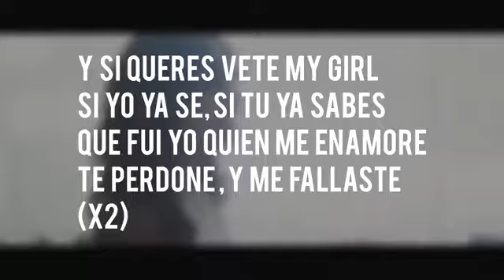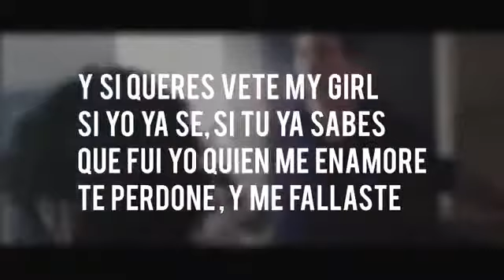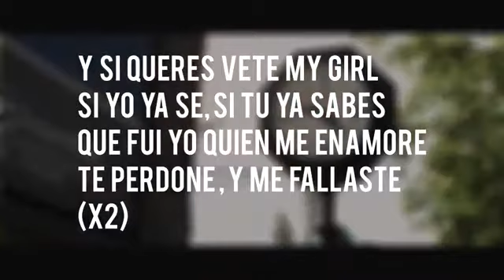Khea Vete Shot by Ballve LETRA